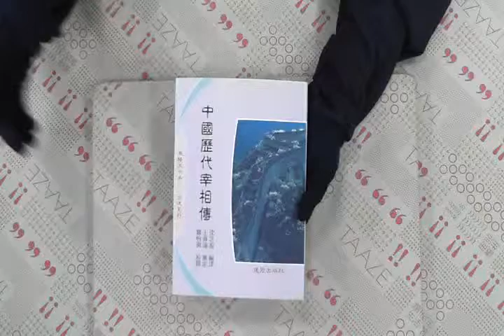TAAZE｜中國歷代宰相傳 二手書書況 9577242189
TAAZE｜讀冊生活網路書店「中國歷代宰相傳」，找二手書請至